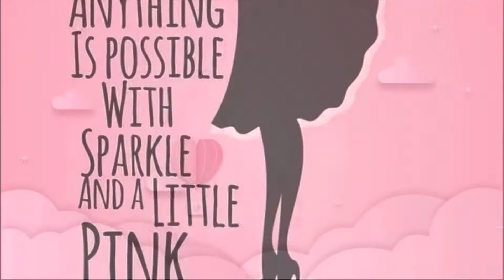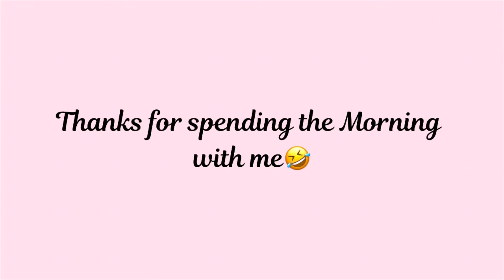MORNING MINI VLOG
Hello Everyone
I pray that you are Healthy and well today.
I thought I would share my morning Routine with you today.
My Routine changes and isn’t the same every single day but I do try to get my stretches in for my back and neck every day.
I pray that the rest of your day is
Positive and peaceful.